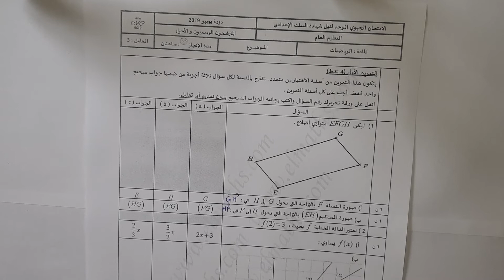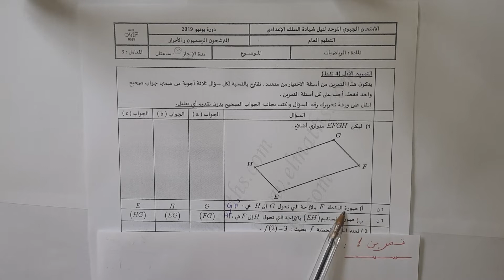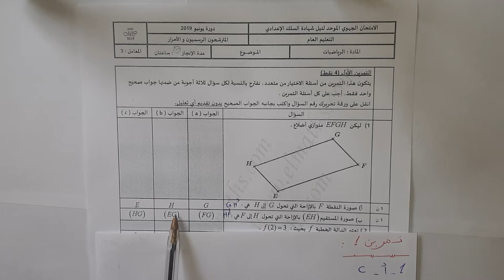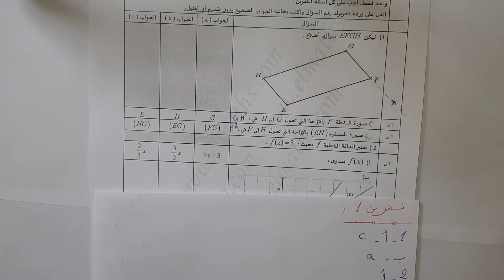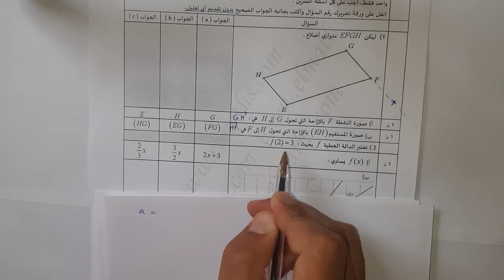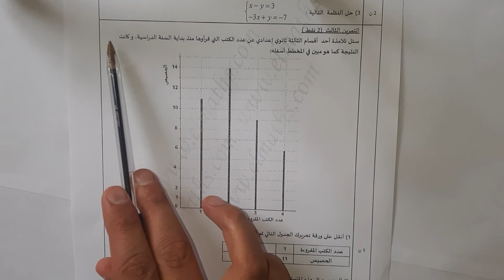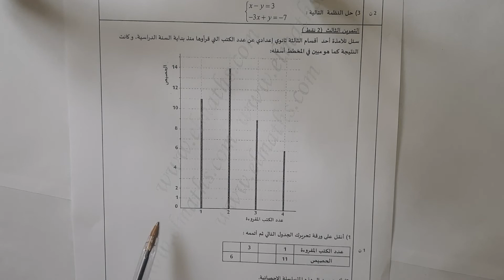تصحيح الامتحان الجهوي للسنة الثالثة إعدادي جهة سوس ماسة مادة الرياضيات الجزء 1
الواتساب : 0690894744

Correction of the regional exam for the third year of preparatory school in the Souss Massa region, Mathematics Part 1